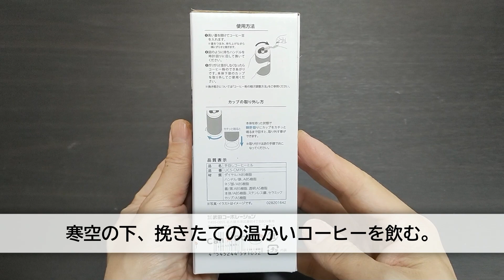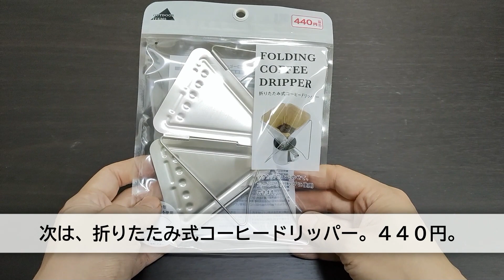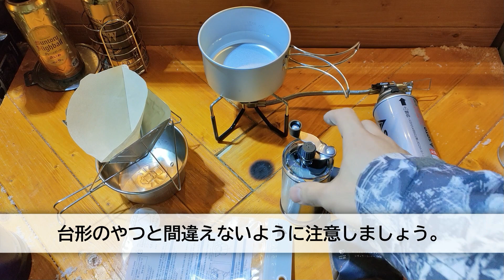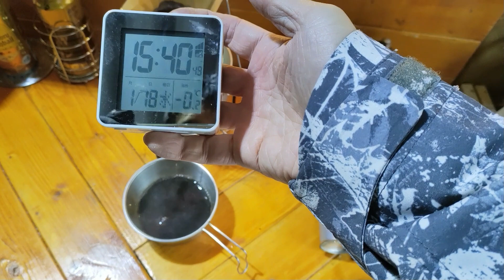１００均キャンプグッズ【キャンドゥ】コーヒーミルとドリッパー。寒空の下であたたかいコーヒーを。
１００円ショップ【キャンドゥ】で見つけた、コーヒーミルとドリッパーの紹介です。１００円ショップのものとは思えないクオリティの高さ。普段使いにも◎。

～動画に登場したキャンプグッズ～

[ソト (SOTO)]  レギュレーターストーブ FUSION(フュージョン) ST-330↓

耐熱シリコンチューブ ST-330 & ST-310用 φ4-φ6×125mmカット済み4本↓

スノーピーク(snow peak) アルミパーソナルクッカーセット SCS-020R↓

コールマン(Coleman) シエラカップ600↓